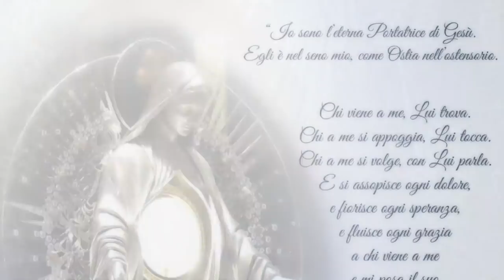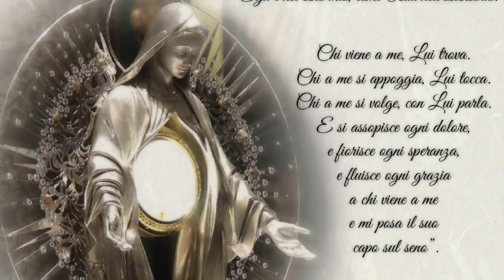Qualche domanda prima di accostarsi alla Comunione...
La festa del Corpus Domini: sue origini e suo significato. L'autentica dottrina cattolica sulla presenza vera, reale e sostanziale di Gesù nell'eucaristia. Attenzione alle comunioni sacrileghe, che trasformano in veleno il farmaco dell'immortalità. Omelia domenica 23 Giugno 2019, solennità del Corpus Domini, santa Messa delle 8:30